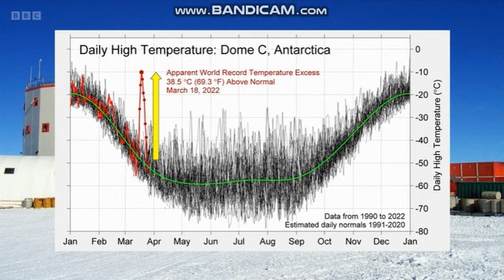Climate Check with Sarah Keith-Lucas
As the planet warms, one of the biggest challenges Antarctica faces is climate change. BBC Weather's Sarah Keith-Lucas explains how rising temperatures are affecting the frozen continent.